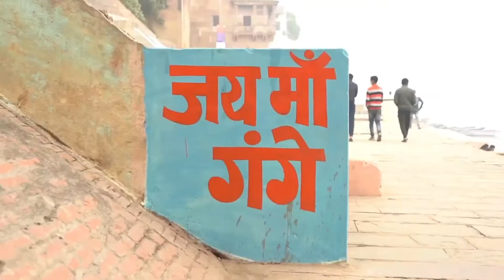smartvalue Mr. Deepak kumar singh Prince 💎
Deepak Kumar Singh sir prince leval